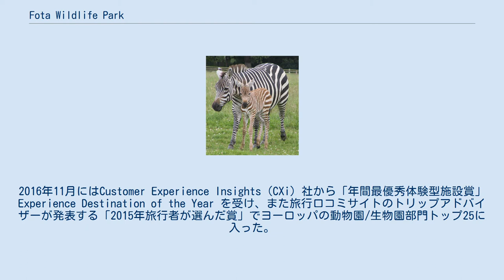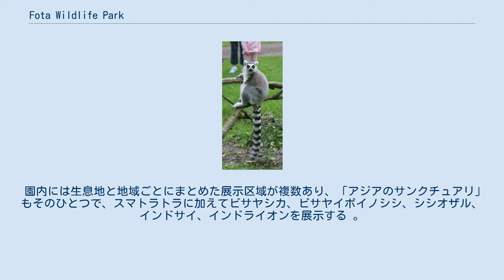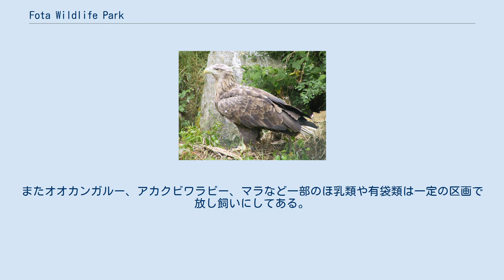Fota Wildlife Park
フォタ島野生生物園（フォタとうやせいせいぶつえん 英: Fota Wildlife Park）はアイルランドのコーク州キャリトヒル近郊のフォタ島にある野生生物の展示施設で1983年開設。
面積は100-エーカー (40 ha) 、非営利公益団体が独立資金により運営し、アイルランドの主要な観光地かつ野生生物保護の現場の1つである。
年間来園者数は45万5559人（2017年時点）、また同年、アイルランド国内の有料の施設で人気は第11位だった。
 園内にくらす鳥類50種、ほ乳類およそ30種を数え、ワオキツネザルやワラビーのように一部の動物は来園者の通路を自由に歩き回り、キリンやバイソンなど柵の向こうで暮らす大型動物の展示は、生態の邪魔にならないよう、また来訪者がその動物を観察しやすいように設計してある。
当園ではレッサーパンダ、バク、フクロテナガザル他も飼育する。
 かつてフォタ島を所有したスミスバリー家は、12世紀にアイルランドにやってきたノルマン人の子孫だという。
もともと広大だった所領は時代とともにせばまり、この島のみになった。
土地と家屋は1975年、ユニバーシティ・カレッジ・コークに買い上げられた。
 その間、ダブリン動物園は敷地内の限界まで使い尽くしており、1979年に園長からアイルランド動物学会に野生生物園の企画を提言し、用地候補としてフォタ島があがった。
学会と年内に正式合意にいたり、また地権者の大学とはライセンス契約を結んで土地の無償供与を取り付けると、フォタ野生生物園はアイルランド動物学会との共同プロジェクトとして発足する。
ダブリンとコークの両市に資金調達委員会が設けられると、開発資金は全額、公的な寄付金で手当てし、政府助成金（Bord Fáilte助成金）は敷地境界の柵建築にあてられた。
 当園に動物の移送が始まったのはおよそ3年後の1982年後半であり、1983年の夏に当時のアイルランド大統領パトリック・ヒラリー博士が開園を宣言した。
 フォタ島野生生物園のチーター チーターはその性質上、獲物をとる必要がないと身体を動かさない。
そこで運動に加えて生態を豊かにする目的で、当園は2006年に「チーター・ラン」を設置した。
地上10フィート (3.0 m) にワイヤーを張り、えさを吊り下げておよそ時速 65 km で移動させる機構である。
 教育センターは園の保全と教育の使命の一環として開設した。
生態学と保全を含むさまざまな主題のコースがある。
対象は小中学校で、センターでは学校の夏休みに合わせてサマーキャンプも運営する。
教育プログラムの参加児童生徒数は年平均1万5000人。
 当園は2013年6月22日に30周年を迎え 、その記念の年に「トロピカルハウス」と27エーカー (110,000 m2)の「アジアのサンクチュアリ」の追加を発表した。
2017年時点で「アジアのサンクチュアリ」にはスマトラトラ、インドサイ、シシオザルとインドライオンの生息域をそれぞれ開設した。
 フォタ島野生生物園はミュンスターとコークの両市より「家族向けの最良の行き先」賞を複数回、受賞してきた。
2016年11月にはCustomer Experience Insights（CXi）社から「年間最優秀体験型施設賞」Experience Destination of the Year を受け、また旅行口コミサイトのトリップアドバイザーが発表する「2015年旅行者が選んだ賞」でヨーロッパの動物園/生物園部門トップ25に入った。
 2020年初頭時点で、当園はヴァージン・メディア・テレビのドキュメンタリーシリーズで取り上げられ、『Fota：Into the Wild』として2年にわたって園内でカメラを回したほか、当園の職員が関わる園内外のより範囲の広い保護活動の一部を取材、マダガスカルとルーマニアのプロジェクトをふくめてロケ撮影も行った。
 シマウマの親子 放し飼いのワオキツネザル 当園の動物や鳥類はさまざまな生息地から来ており、野生環境の多くは人間活動の影響で脅威にさらされている。
当園ではスーダンのチーターを対象にヨーロッパ絶滅危惧プログラム（EEP）を運営するかたわら、カフエのリーチュエとリーチュエについてはリーチュエ欧州血統登録台帳（ESB）を率いる。
 園内には生息地と地域ごとにまとめた展示区域が複数あり、「アジアのサンクチュアリ」もそのひとつで、スマトラトラに加えて...